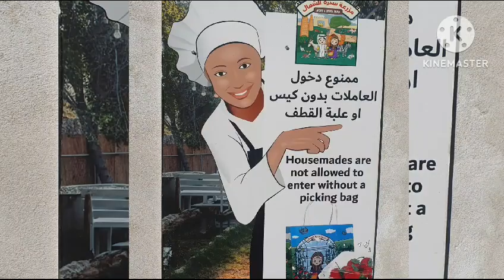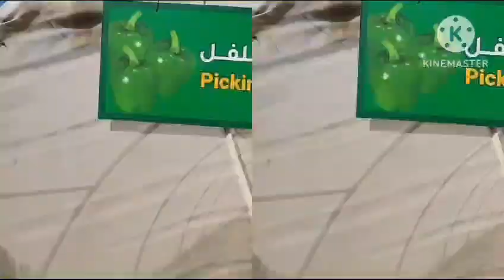North Sidra Farm